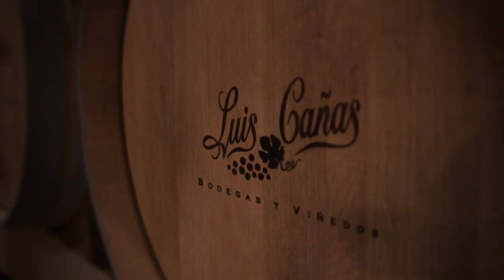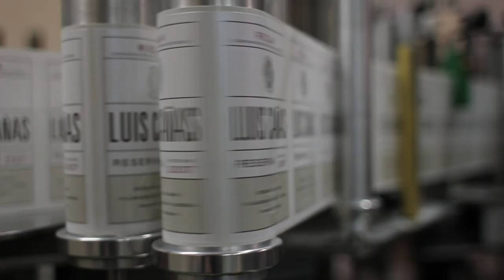Juan Luis Cañas Winery in Rioja, Spain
Owner and winemaker Juan Luis Cañas and his father Luis Cañas at Bodegas Luis Cañas in Rioja, Spain